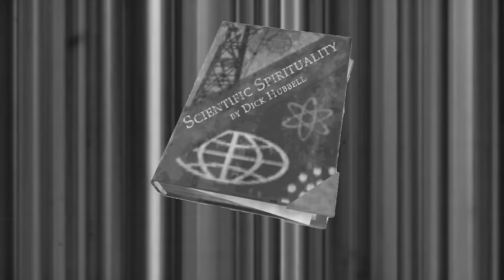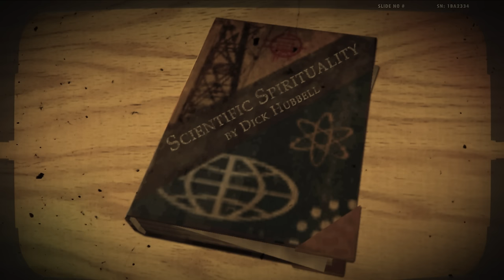The Storyteller: FALLOUT S1 E13 - Old Time Religion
The discovery of the atomic bomb in the 1940s has given humanity a question the FALLOUT series has strived to answer.  If ever there would come a day when mankind possessed the capacity to destroy himself, what would come of us? Some predict that's where our story will end, but what if it was only another bloody chapter of human history? You've experienced the FALLOUT series in your own way, but want to learn more about its story. Well- to get to the heart of the story- you have to go back to the beginning...